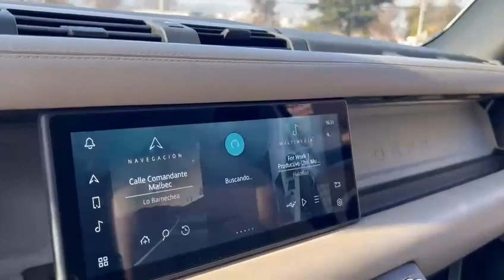Land Rover Defender